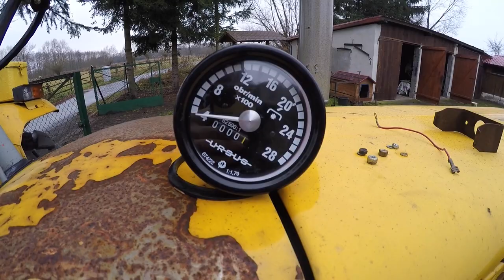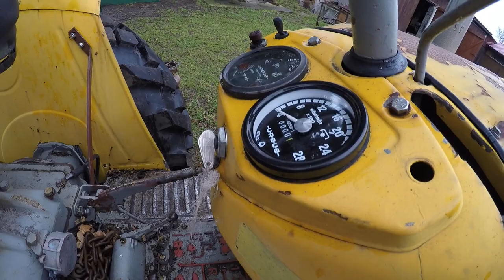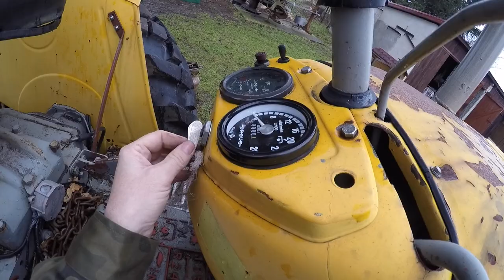Ursus C 360 - wymiana linki i napędu linki obrotomierza